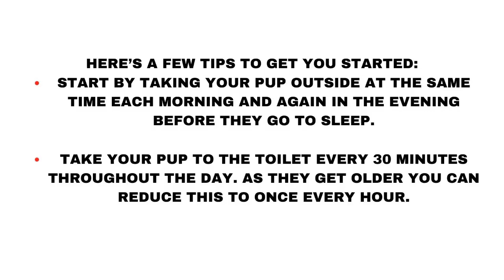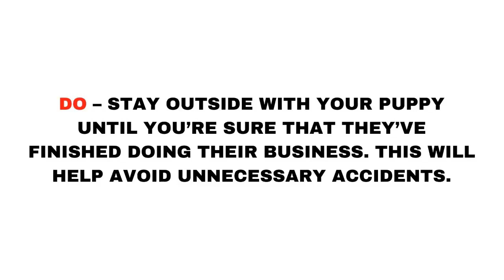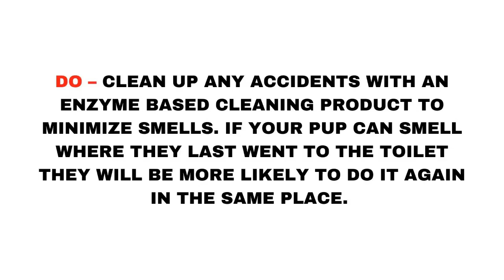How To Potty Train A Pug Puppy With Tips | Are Pugs Hard To Potty Train?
If you’ve just brought home a Pug pup or are thinking about adopting one in the near future, then you’ve probably heard rumors about the breed’s notorious stubborn streak.

Pugs are often reputed as a difficult dog to train, but is this true?

In this article, we’ll be answering the question ‘are Pugs hard to potty train?’ once and for all.

We’ll also talk about the all too common stubborn streak and how to potty train a Pug puppy with tips.

Every Pug is different. But let’s be honest. The Pug’s reputation exists for a reason. These cute little fellas do have a stubborn streak. And sometimes that makes them a little bit harder to train than other canines.